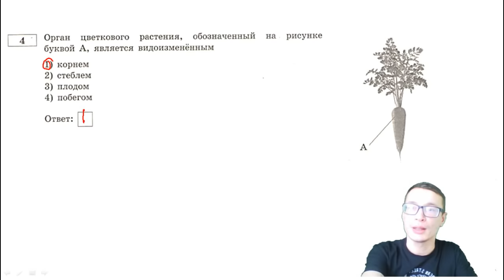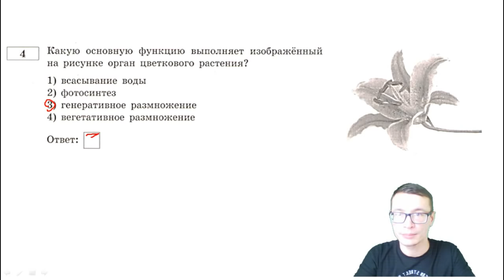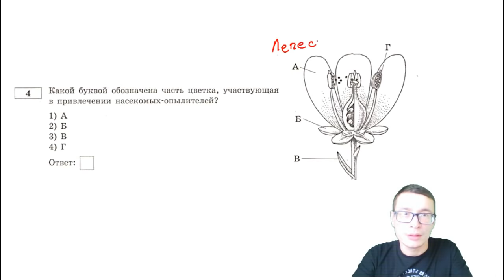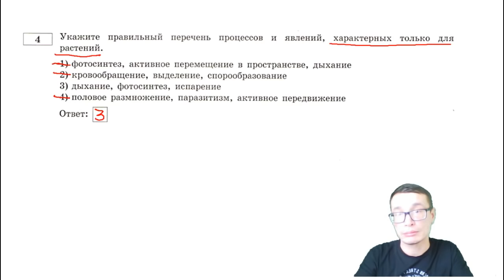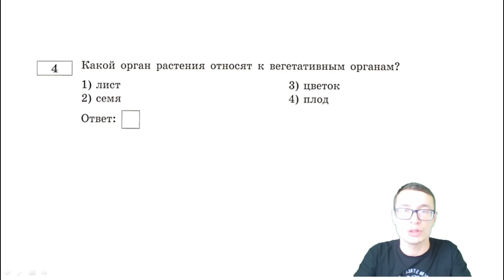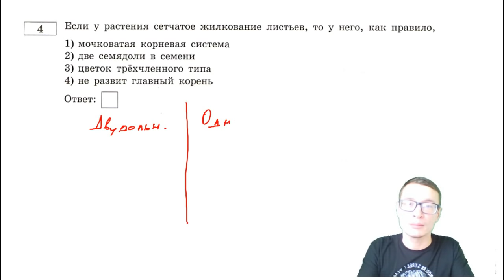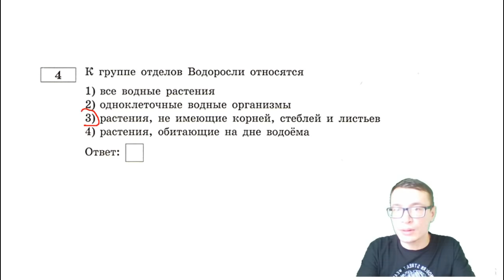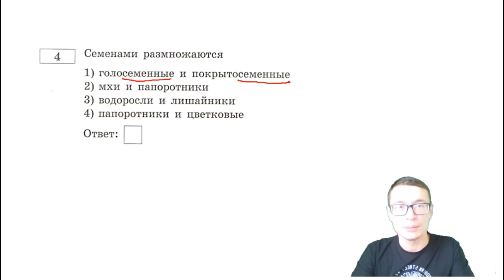ОГЭ Биология 2020. Задание 4 Рохлов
В подготовке к экзамену Вам поможет мой новый БЕСПЛАТНЫЙ курс: "ОГЭ Биология ПРАКТИКА по сборнику Рохлова!!!"